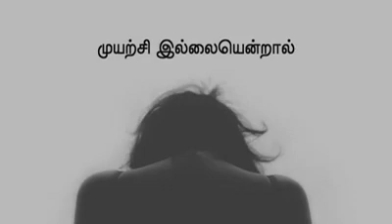Motivational videos Tamil | Tamil motivational quotes | APJ quotes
Hi friends,
This channel Motivational videos Tamil and English, Motivational quotes, Motivational cartoons, inspirational speech.

motivation tamil whatsapp status, motivation tamil songs, motivation tamil status,
motivation tamil speech, motivation tamil songs whatsapp status,motivation tamil video,
motivation tamil movie,motivation tamil story,motivation tamil aravind swamy,
motivation tamil actors,motivation status tamil ajith,tamil motivation whatsapp status,motivation tamil bgm,motivation tamil bgm whatsapp status,
motivation tamil black screen,motivation tamil books,motivation tamil bayan,
motivation tamil dialogue download,motivation tamil exam,bts motivation tamil edits,
elon musk motivation tamil,entrepreneur motivation tamil,exercise motivation tamil,
motivation tamil fear,tamil motivational film songs,failure motivation tamil,
fitness motivation tamil,motivation tamil gym,motivation tamil gopinath,motivation tamil gym songs,motivation tamil good morning,study motivation tamil gopinath,
jack sparrow tamil motivation status,jackie chan motivation tamil whatsapp status,
jobless motivation tamil,jack sparrow motivation tamil,joker motivation tamil,
johnny depp motivation tamil,motivation tamil kathai,motivational tamil kavithai,
life motivation tamil status,love failure motivation tamil,motivation tamil movie scenes,
overcome fear motivation tamil,own business motivation tamil whatsapp status,
motivation old songs tamil whatsapp status,ips officer motivation tamil,tamil old man motivation,motivation of life tamil,own business motivation tamil,motivation tamil picture,motivation tamil poem,tamil pokkisham motivation,pk motivation tamil,
photography motivation tamil whatsapp status,six pack motivation tamil,pubg motivation tamil,positive motivation tamil,motivation tamil quotes,
quit smoking motivation tamil,quick motivation tamil,motivation tamil ringtone,
rock motivation tamil,motivation tamil talk,motivation tamil text,motivation tamil thoughts,time motivation tamil,time waste motivation tamil,thanimai motivation tamil,
trader motivation tamil,usain bolt motivation tamil,usain bolt motivation tamil whatsapp status,upsc motivation tamil,breakup motivation tamil,wake up motivation tamil,
unemployment motivation tamil,ugly face motivation tamil,upsc tamil motivation song,
motivation tamil video status,motivation tamil vijay,workout motivation tamil video,
dhoni motivation tamil video,motivation video tamil whatsapp status,motivation song tamil status video,motivation video tamil speech,motivation tamil whatsapp status song,
motivation tamil whatsapp status full screen,motivation tamil whatsapp status video,
control yourself motivation tamil,comfort zone motivation tamil,